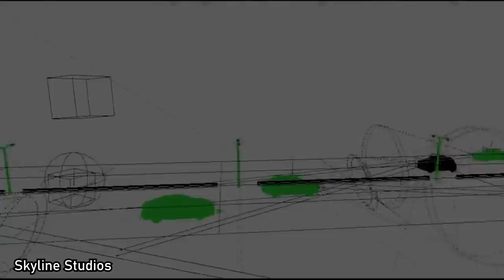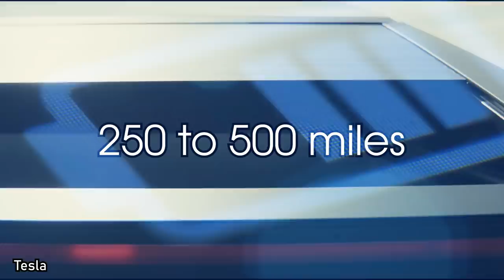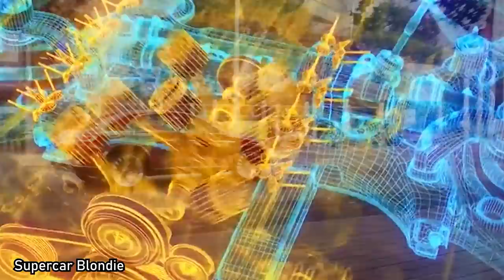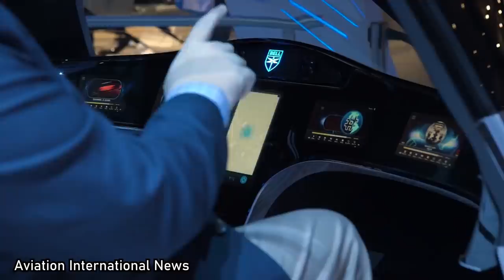10 Rarest Cars From The Future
Multi million dollar Rolls Royce from the future, to incredible electric cars, including visions from Elon Musk, along with self driving cars, Mercedez Benz and the cars you can only dream of!

Since Carl Benz introduced the first automobile to the world in 1885, cars have been progressing and advancing slowly over time. Sunroofs and leather seats were nice upgrades, but have you ever wanted to take your car to the next level? How about a flying car? Or a personal transformer? As we propel ourselves into a new decade, we no longer have to dream - technology has reached the point where cars have become a gateway to the future. With self-driving vehicles, supercars that can break land-speed records, and a real-life Transformers’ Bumblebee that can maneuver up and down stairs, we’ve taken a step into the automotive future. There’s no photoshop here, people - every inch of these cars is real.